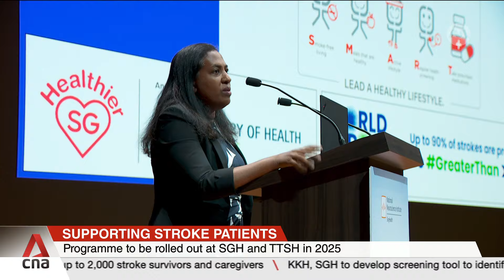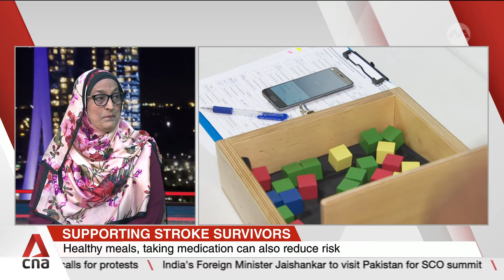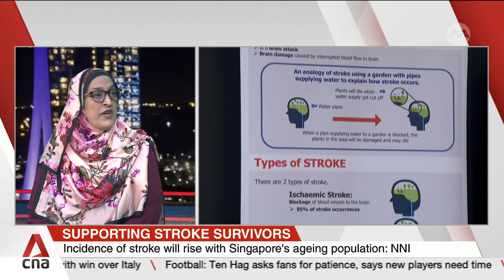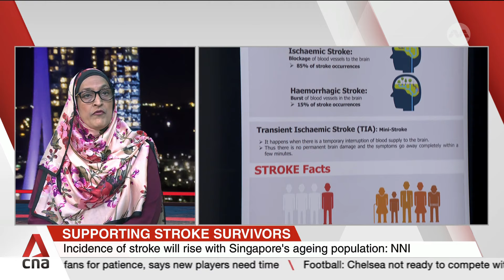New three-year programme to help up to 2,000 stroke survivors, caregivers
Patients who have suffered a mild to moderate stroke will be getting more help to reintegrate into the community. Up to 2,000 patients and their caregivers will benefit from a new programme by the National Neuroscience Institute (NNI) that will be rolled out next year. The Temasek Foundation is putting in $1.4 million to fund it for three years. Stroke survivors will go through a four-module empowerment course to build their confidence. The programme will be introduced at the Singapore General Hospital and Tan Tock Seng Hospital. CNA spoke to Assoc Prof Deidre Anne de Silva, senior consultant of neurology at the NNI, and stroke survivor Reema Bhatti.